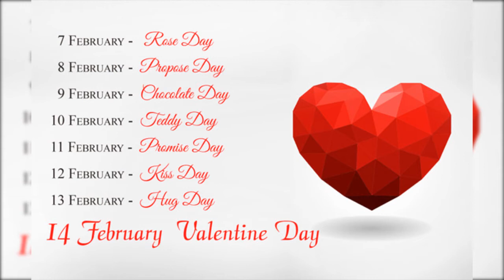History of |Valentine day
Here is a brief history of Valentine day 14 February. A day which is symbol of love for the young people. A day which is celebrated with exchange of gifts